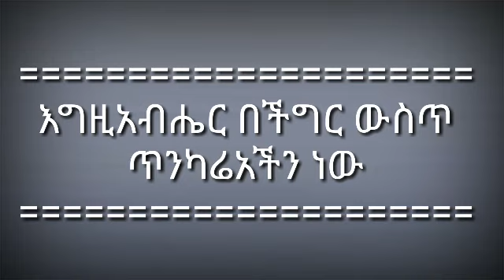Ethiopia: እግዚአብሔር በችግር ውስጥ ጥንካሬአችን ነው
በዚህ የዩቱብ ቻናል ላይ በየጊዜው የምለቃቸው አዳዲስ ትምህርቶች፣ የልዩ ልዩ ሃይማኖቶች አስተምህሮና መንፈሳዊ ዜናዎች በቀጥታ እንዲደርሳችሁ ሰብክራይብ ያድርጉ። የደውል ምልክቷን ተጭነው ኦን ያድርጉ። ሌሎች ወንድሞችና እህቶችም ተጠቃሚ መሆን እንዲችሉ ሼር ያደርጉ። አስተያየታችሁ ይጠቅመኛል። ትምህርቶቼን ከወደዳችሁ ላይክ ያድርጉ። እግዚአብሔር ይባርካችሁ።